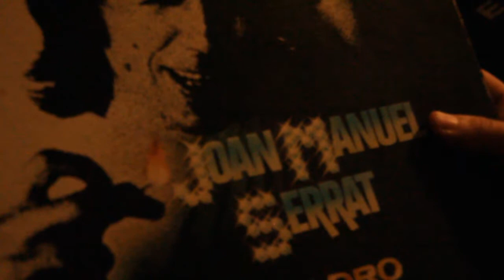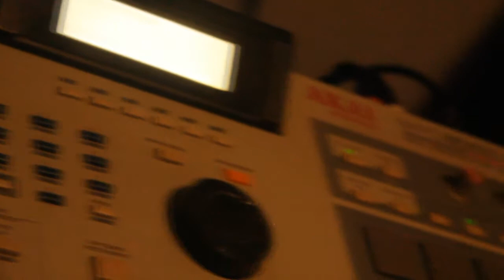ERN - AKAI MPC2000XL - beat vinyl sample serrat 2